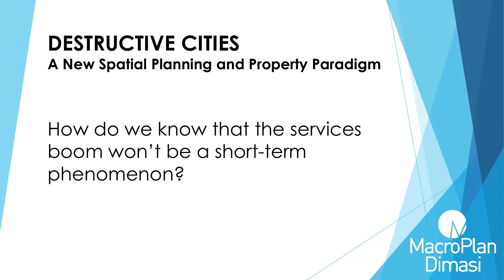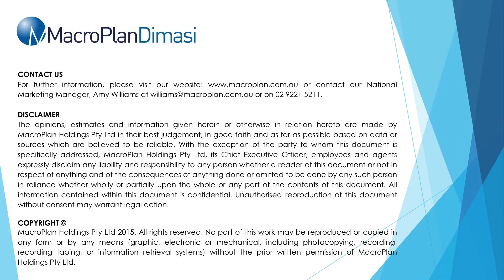Destructive Cities: How do we know the services boom won't be a short-term phenomenon?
Brian Haratsis, Executive Chairman